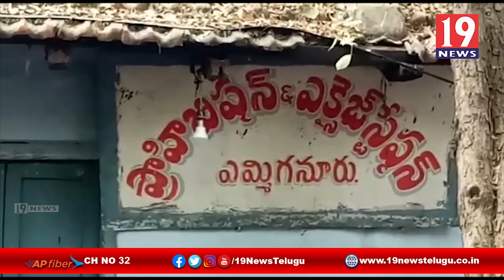కల్తీ కల్లును విక్రయిస్తున్న వారిపై చర్యలు తీసుకోవాలి - ఎమ్మిగనూరు,కర్నూలు జిల్లా